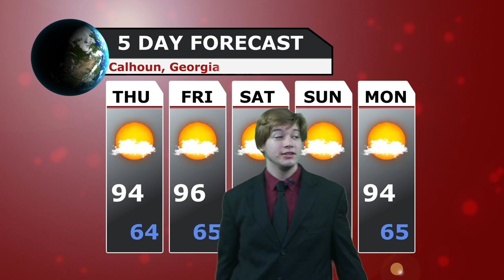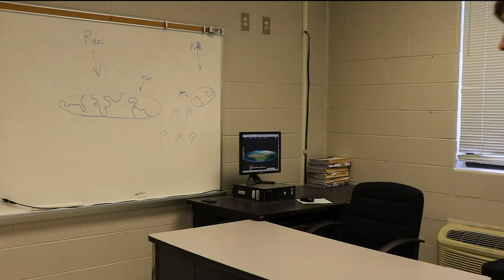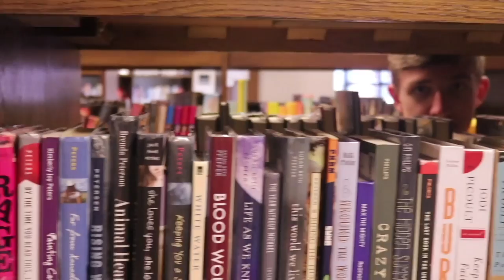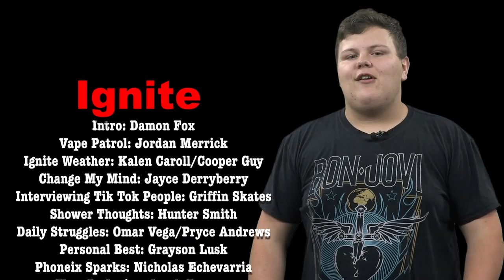Season 2 Episode 3